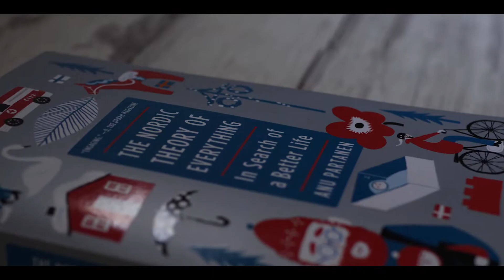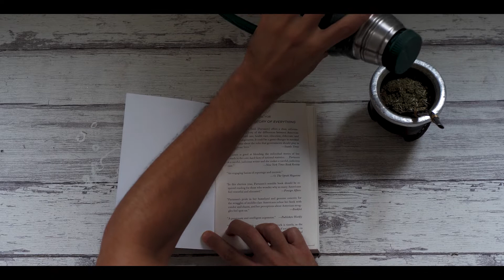El país con la MEJOR SOCIEDAD DEL MUNDO!! Así es Noruega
En este capítulo viajamos a Noruega para mostrar como se vive en el país más desarrollado del mundo. Su economía, su sociedad y sus políticas. Acá la ética y la honestidad no se negocia. Es un valor cultural.